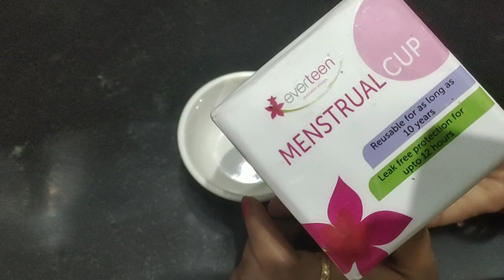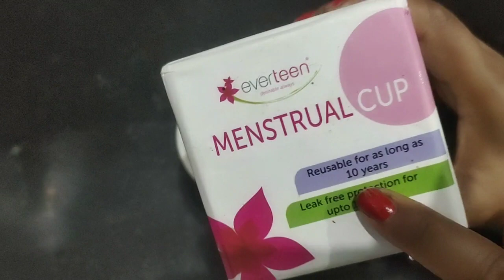झाड़ू जैसे रूखे बेजान बालों को बनाए रेशमी मुलायम काला घना/how to get shine hair at home